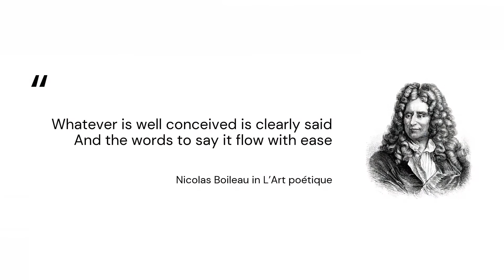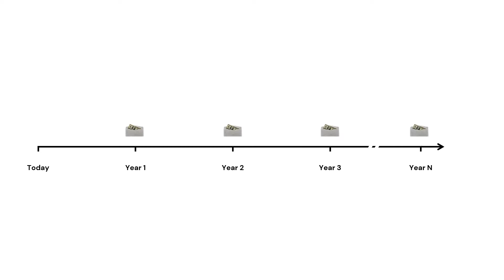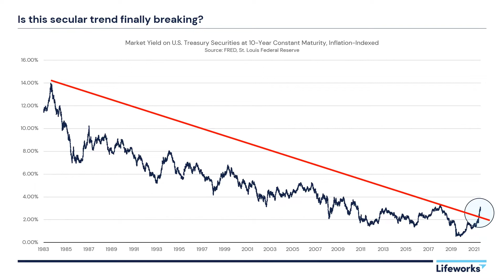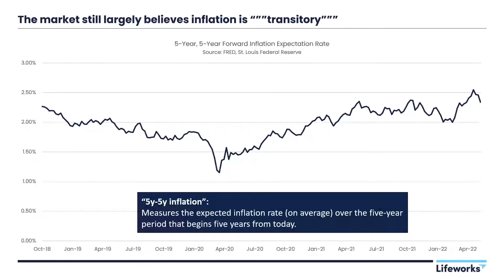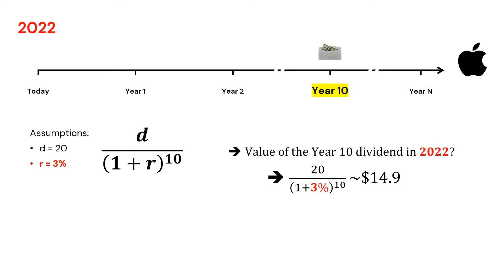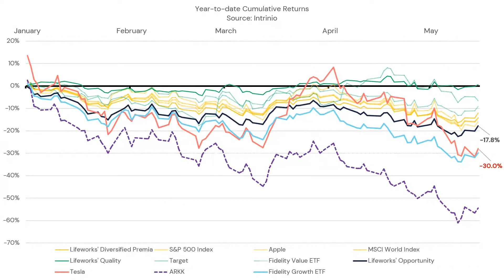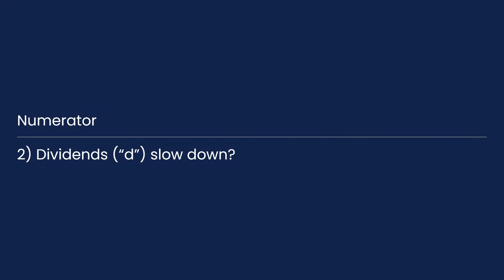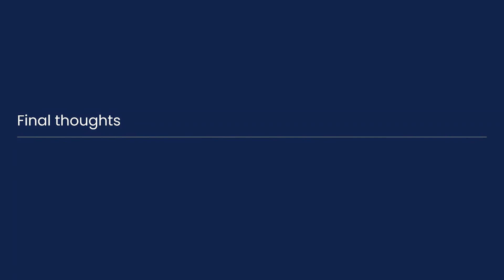Lifeworks Market Update, May 17, 2022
Unanchored inflation, rising bond yields, and navigating volatile financial markets through a late-stage economic cycle.

Join Alex Mathe-Cathala, CIO, and Ron Bullis, CEO as they share their views on inflation, real yields, why fixed income has failed to protect portfolios, and how we are navigating the end of an economic cycle. In addition to that, they will be taking your questions and doing their best to deliver insightful answers